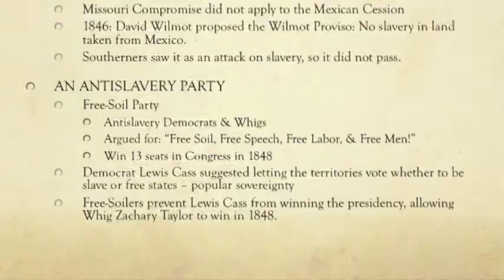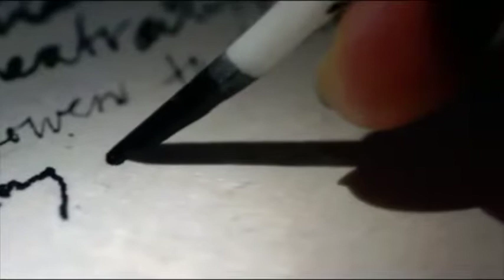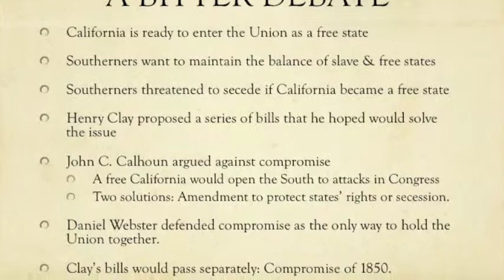Growing Tensions Over Slavery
A Nation Dividing Lecture #5